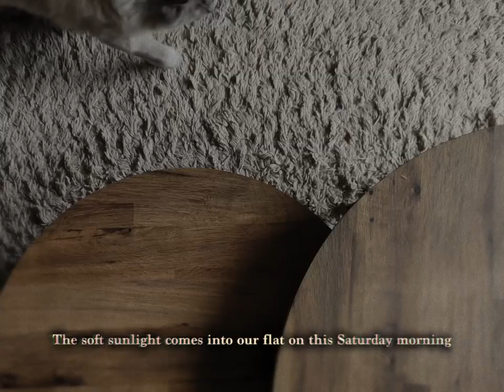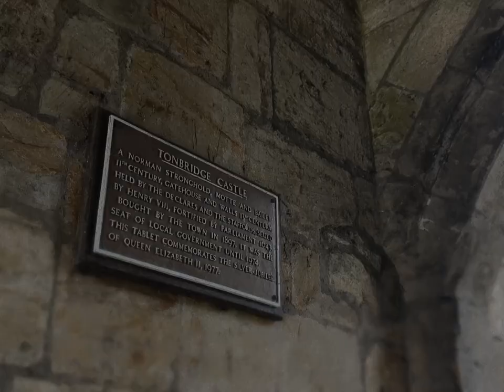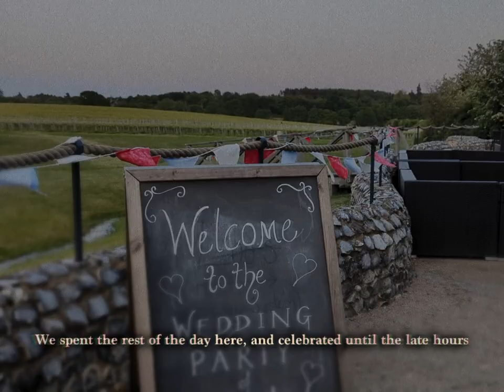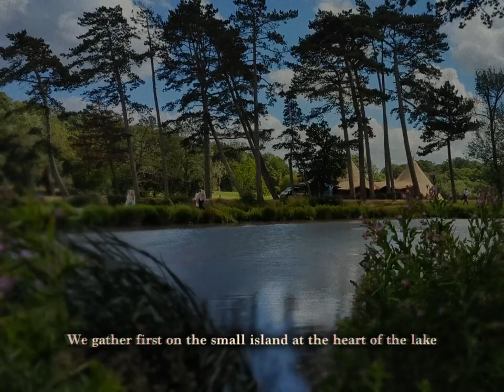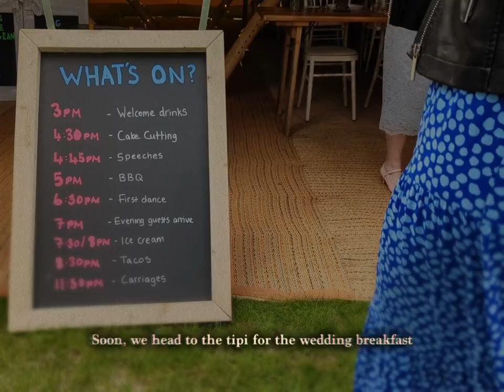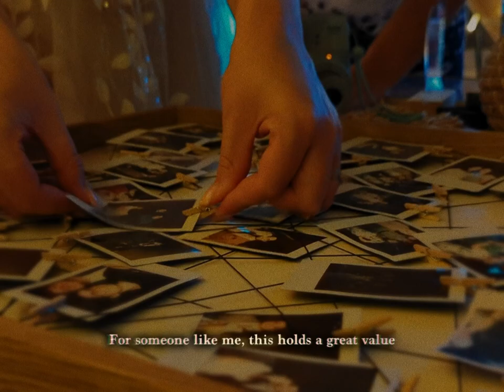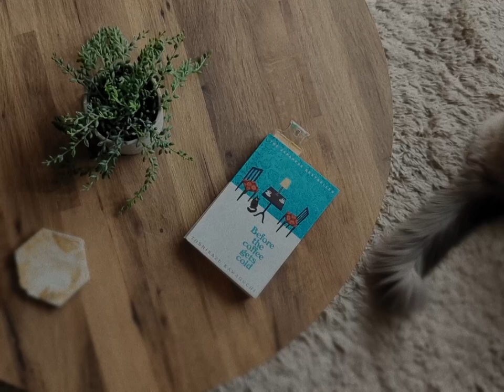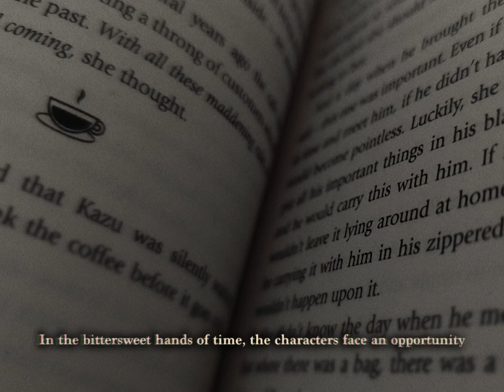[013º] Wedding season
🌒 Wedding Season

It's time to suit up - wedding season has come knocking on my door. Two of my partner's friends were celebrating their (separate) big day, and we were honoured to be on the guestlist for the full day.

There's definitely something different about British weddings. Well, different to the ones I used to know from my home country, at least. An day-long event, a much shorter and carefully curated guestlist, the relatively intimate wedding breakfast (not a breakfast!) and speeches along the top table - these were all things quite foreign to my past experience. I'll admit, at times it felt like being in one of the British romcoms I watched before, and Anglophile me was enjoying it. As for me, when the right time comes, I'm still pretty much team elopement :)

And the weekend of love continues also in the books. When the weddings are done, join me and Teddy at home for a cosy Sunday read. After finishing "Okay Days" by Jenny Mustard, I headed to the library and was happy to find Before the Coffee Gets Cold by Toshikazu Kawaguchi. This book cought my attention in the lovely bookshop of St Albans a few months ago, before I even thought of going back to reading books. Now I happily sink into the sofa after work, and this short Japanese novel is the perfect company. A set of heartwarming and heartbreaking stories set in one small underground café in Tokyo, where one can have a chance to travel in time, but only until their coffee gets cold. It's a touching human story about trying to bridge the chasm of time to reach the ones we love on the other side. By now, I already finished reading it, and I plan to read the rest of the series pretty soon!

Chapters:
0:00 - Playtime with the cats
1:17 - Wedding in Tonbridge Castle and Squerryes Winery
3:02 - Getting dressed up
3:53 - Wedding in Brook Farm Cuffley
7:42 - Before the Coffee Gets Cold by Toshikazu Kawaguchi

🌔 Music
Playtime at home: Simon Webster - Touched By Heaven
Wedding in Tonbridge Castle: Simon Webster - Beautiful Places
Wedding in the farmland: We Dream of Eden - On Earth
Reading Before the Coffee Gets Cold: Simon Webster - Goodness

🌕 Listening these days
Polock - Oh I Love You
"Oh I love you, I love you in my own way. Then I fall, and I fall in, and though I fall, I'm here to stay". I love this chorus from Polock, with their eclectic distinctive sound and the spice of the Spanish accent. As we're all about love in this video, it seems only fitting having this song playing in my head. If you like this one, check out their other songs that I like - Everlasting, Tangles and Freak City.

🌖 Subtitles
I would love your help with making this video available in other languages. Do reach out if you are interested in contributing to the translation of this video, or add your contribution over on the Amara platform: